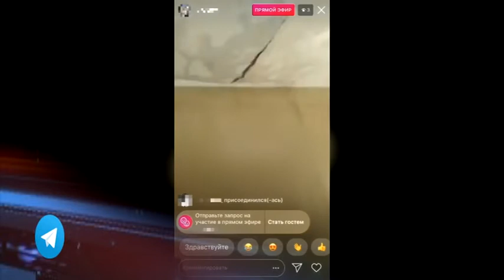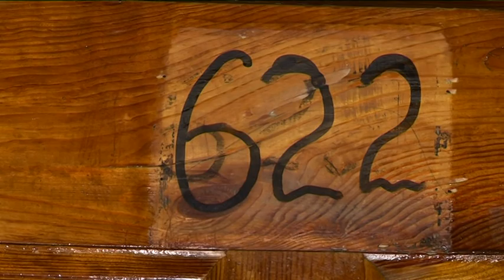Стеля в гуртожитку "Дніпровської політехніки" обвалилась через аварійні труби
У гуртожитку Дніпровської Політехніки знову аварія. Наразі подія сталася у першому корпусі. У кімнаті шостого поверху обвалилася частина стелі. Над кімнатою трапилась аварія труб теплопостачання. Штукатурку обмила вода. За наслідками інциденту спостерігала знімальна група 9-го каналу.